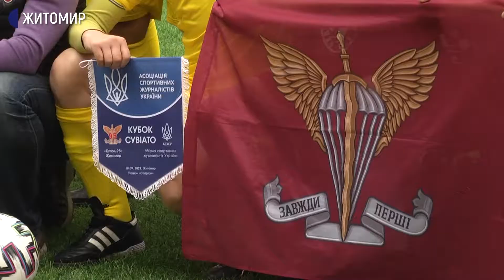У Житомирі з рахунком 4:1 на користь команди журналістів завершився товариський матч з військовими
18 вересня у Житомирі на футбольному полі стадіону "Спартак Арена" відбувся товариський матч між командою "Купол-95", що представляє 95 окрему десантно-штурмову бригаду та збірною спортивних журналістів України. Матч завершився з рахунком 4:1 на користь команди журналістів